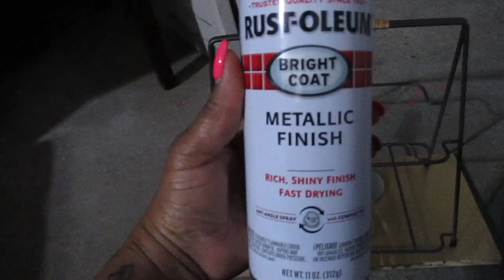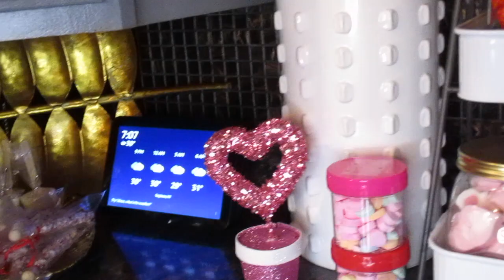DECORATING MY KITCHEN FOR VALENTINE'S DAY ~ CANDY BAR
Hello FAM welcome back. In today's video, I will be decorating my kitchen for Valentine's Day.

INSTAGRAM~ WHO IS SHE.ME.HER.IAMI.